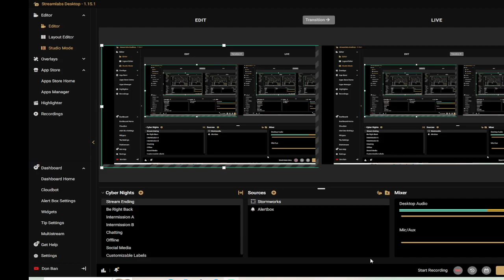Stormworks - Lifeboat Lunch Test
This is it for equipment.  A Helicopter, A Tractor, 2 Life Boats. This is the ultimate Career, mission, solo, group ship.  It can handle all weather with certain cautions and it is nuclear powered so it has plenty of energy!  :)